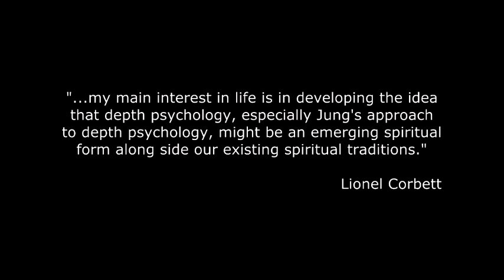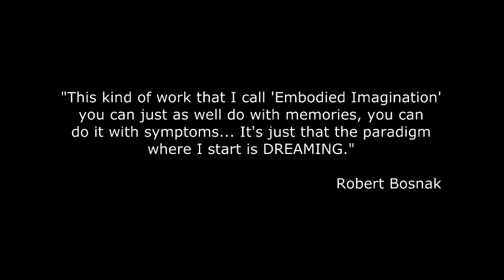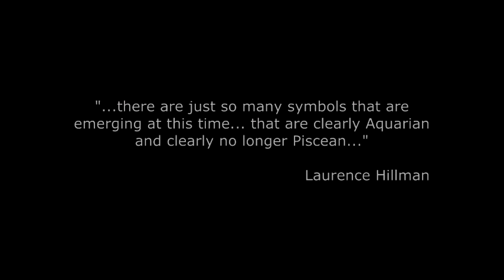Videos from the C.G. Jung Society of St. Louis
Samples of videos for sale from the "Portals to the Sacred 2" conference held in the United States, midwestern region. For more information or to purchase please